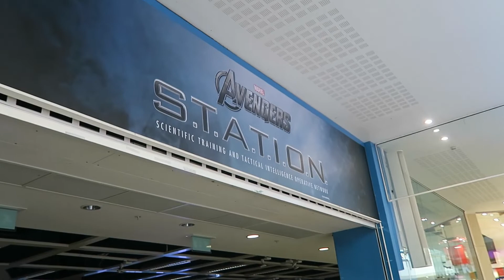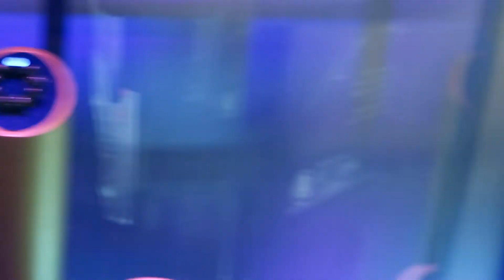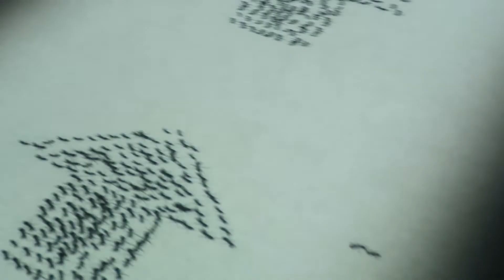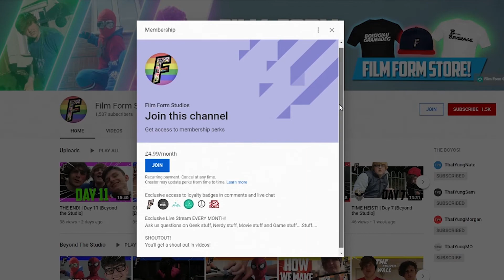Avengers S.T.A.T.I.O.N Cardiff | Film Form Studios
-Past Collaborations-
WreckedDieHard
Hartland Studios
Unworthy Productions
WatchGrach Films
Nerds4Entertainment
RiffReels